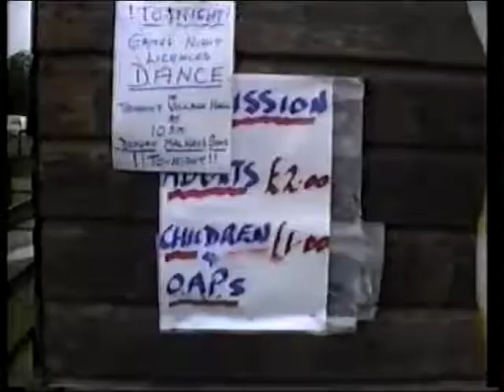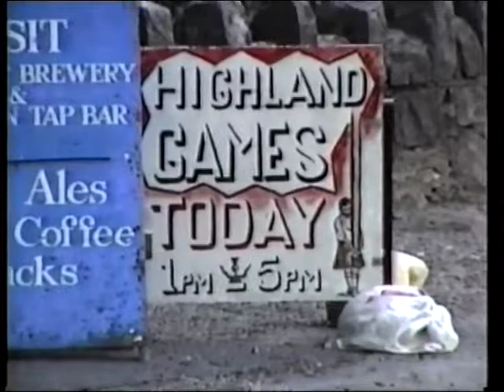Taynuilt Highland Games 1992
Home Video of the Taynuilt Highland Games, Argyll, Scotland in 1992.